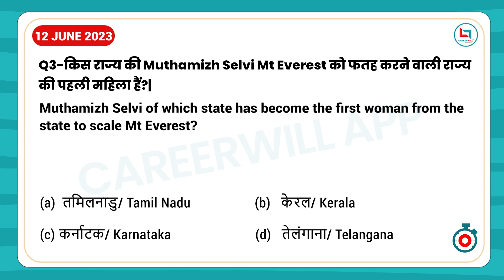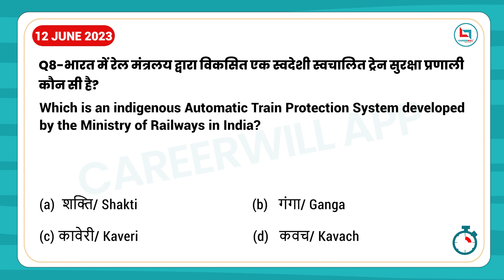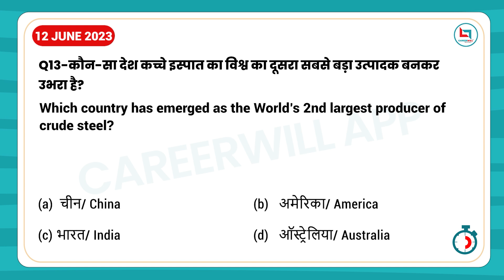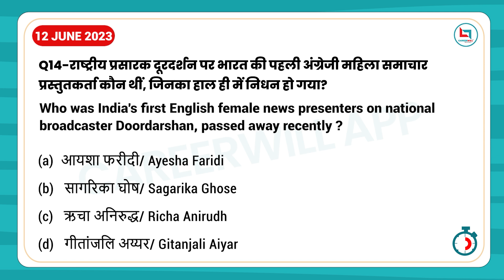12 June Current Affairs 2023(English & Hindi) Express #59🚂 ‍💨 Current affairs Questions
12 June Current Affairs 2023(English & Hindi) Express #59🚂 ‍💨 Current affairs Questions
12 June 2023 | Daily Current Affairs (1117) |Imp. Question